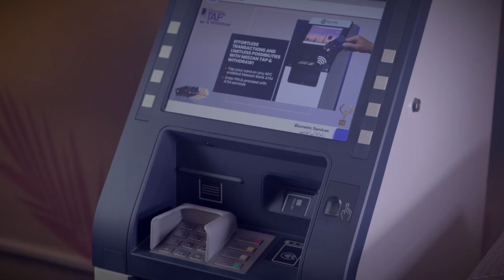Meezan Tap & Withdraw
Experience the convenience of NFC technology at Meezan Bank ATMs!

Simply tap your NFC enabled debit card at the NFC sign on the ATM machine and get fast and secure access to all ATM services.